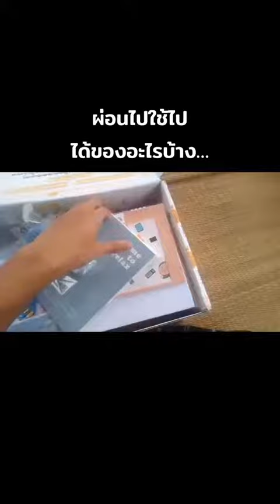ผ่อนไปใช้ไปได้ของอะไรบ้าง...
สนใจผ่อนกับพี่แซลม่อนคลิ๊กลิ้งค์หน้าโปรไฟล์ทักแชทหาแอดมินได้เลยน้าา​🍣🫶🎉ผ่อนไอโฟนแซลม่อนโฟน สนใจผ่อนแอดไลน์เลยจ้า@salmonphone